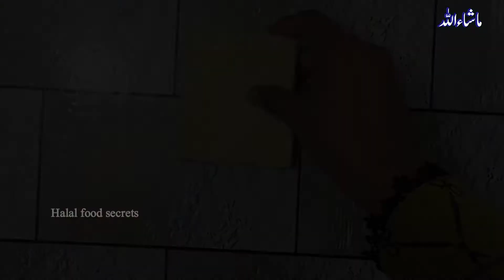Bread Cream roll recipe | sweet recipe | Halal food secrets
A.o.a today i will make a sweet recipe at home very easy and delicious
I hope everyone try at home & enjoy it

Allah blessed always (ameen🤲)